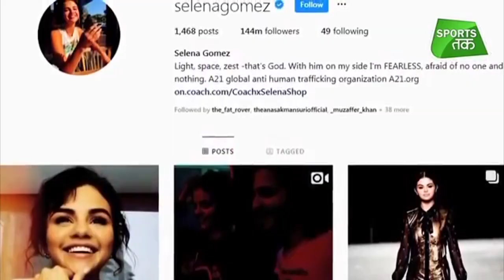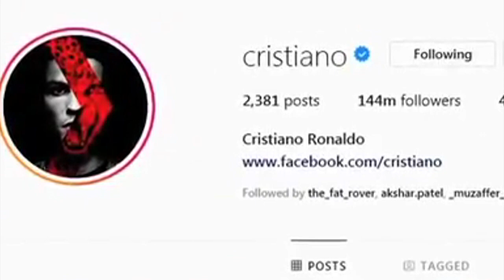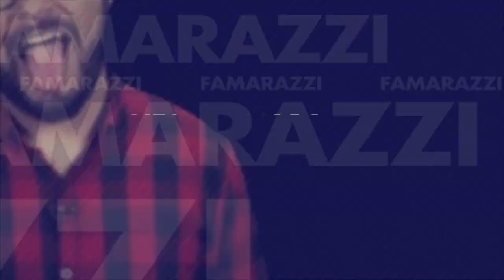Se desnudó Jennifer López...